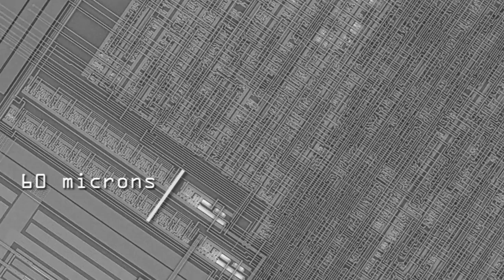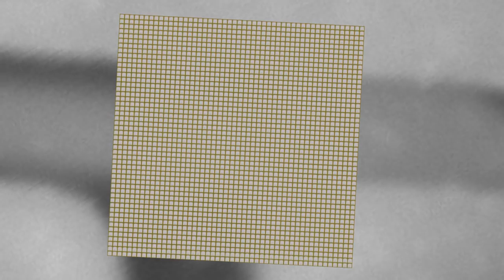Zoom Into a Microchip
The inside of a microchip is a mysterious thing. Here, we zoom into a microchip using a digital SLR camera then we transition to a scanning electron microscope, aka SEM. Although this is an older microchip, many of the same principles still apply to microchip design but with much, much smaller structures measured in nanometers instead of microns.